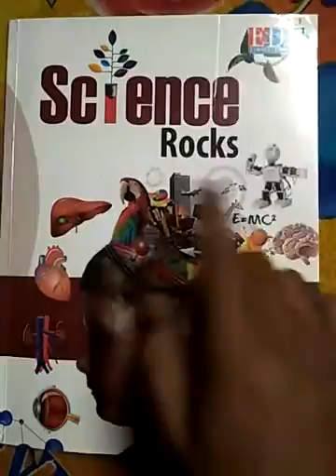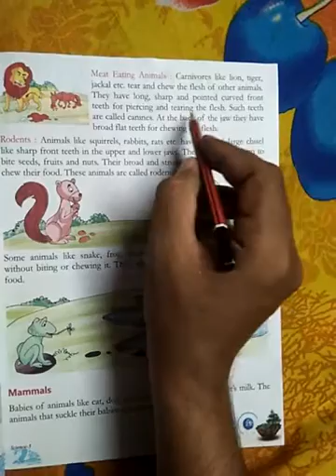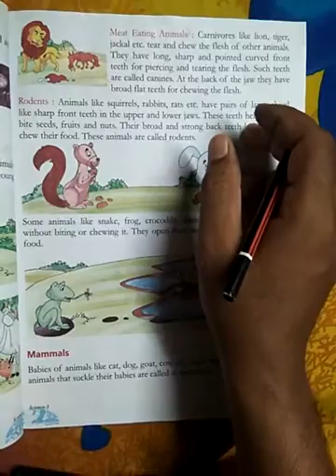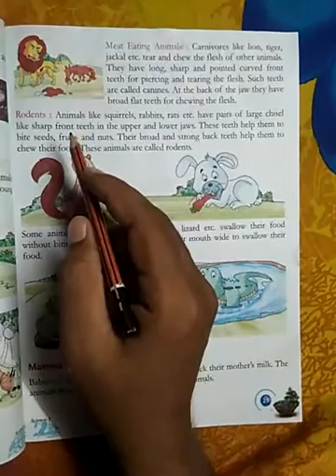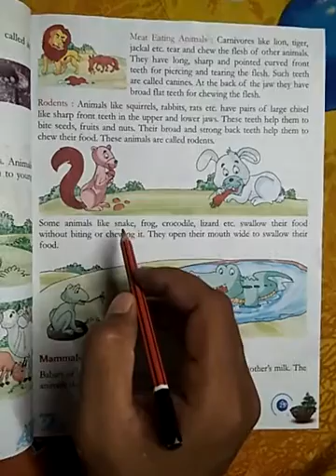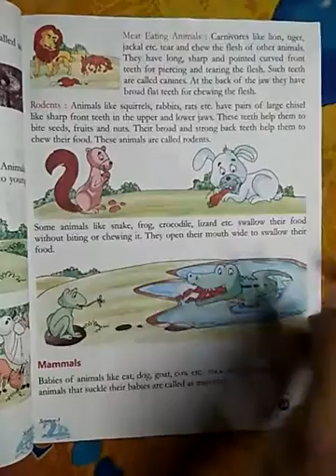Class-3,Science,chapter-3,part-4, Flesh eating animals details,